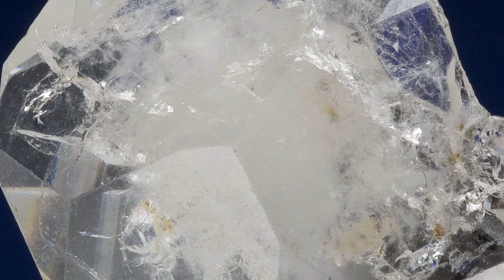Earth: More Killer Than Mother | On The World's Deadliest Rocks & Minerals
Materials scientist, Christopher Rankin, Ph.D. presents the most dangerous minerals in the world.

Sometimes it seems like Earth is the sweetest and most hospitable oasis, a true mother to humanity. However, Earth has dark side and kills far more than it allows to survive. Even the rocks, the Earth itself, can be as toxic as the worst industrial waste sites. There are rocks sitting out there that contain minerals that have racked up a serious body count over the years.

Here is the list in order of capacity for most death and terror:

11. Arsenopyrite
10. Hutchinsonite
9. Orpiment
8. Crocidolite – Blue Asbestos
7. Chrysotile  – White Asbestos
6. Erionite
5. Phenacite
4. Potassium feldspar
3. Cinnabar
2. Stibnite
1. Quartz